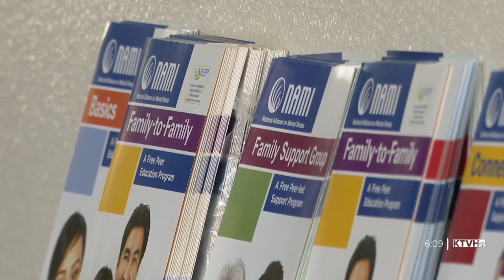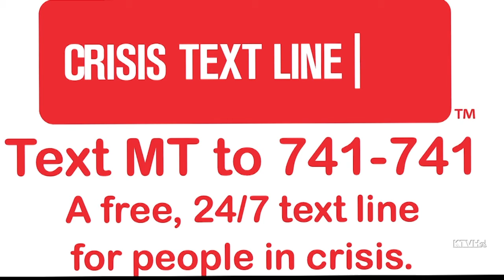NAMI Montana provides resources during Suicide Prevention Month